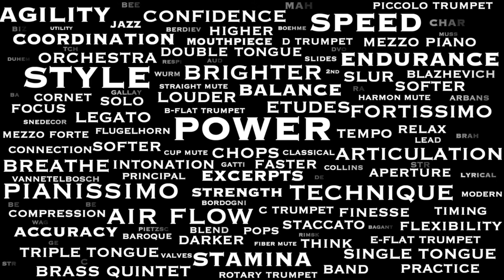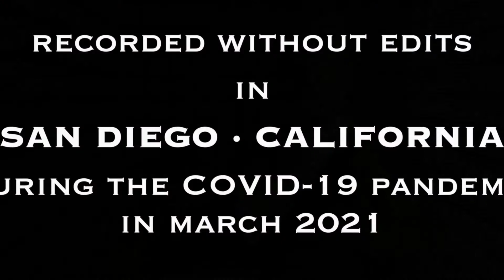WURM Etude #22 from 45 Easy Studies for Trumpet 22 45E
WURM Etude #22 from 45 Easy Studies for Trumpet by Wilhelm Wurm

These 45 Easy Studies by Wilhelm Wurm (Vasilly Vurm) were all recorded - without edits - between March 1-9, 2021.

Until now, all of my efforts have been focused on recording etudes that college students might come across over the course of their studies. The idea being a student could listen to a professional (me) play a particular etude top to bottom without edits and have a clearer understanding of how one might possibly negotiate their way through the etude without stopping and starting.

The same applies to these 45 Easy Studies. Though much shorter and relatively easier than what I normally record, I’ve recorded these to give the student an opportunity to hear how a professional might approach performing these without stopping and re-starting and without the benefit of multiple tracks to splice together for a “perfect” recording.

I hope you enjoy listening and find some use for these 45 Easy Studies by Wilhelm Wurm in your own practice routine or within your own teaching studio!

Recorded without edits in my StudioBricks XXL booth while sheltering in place in San Diego, CA during the Covid-19 pandemic in March 2021